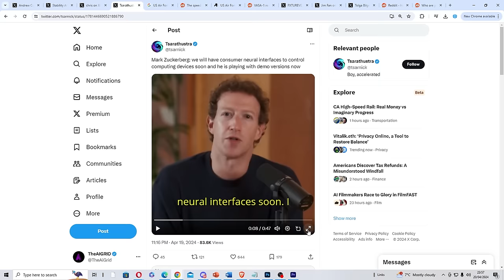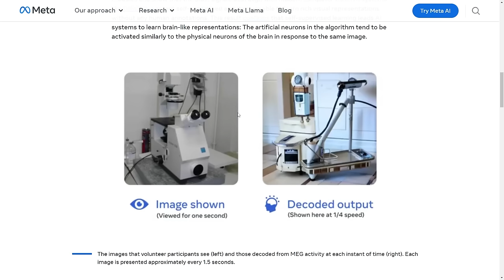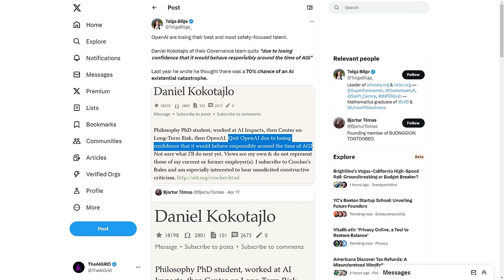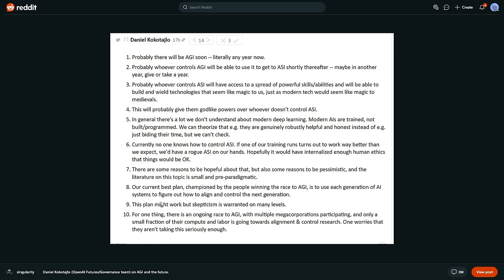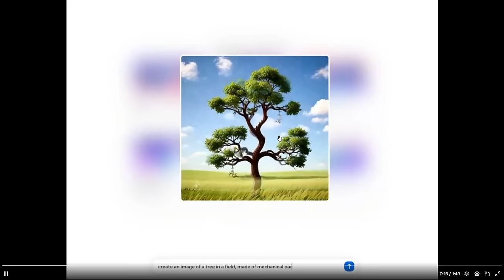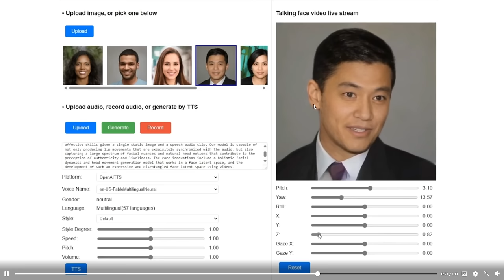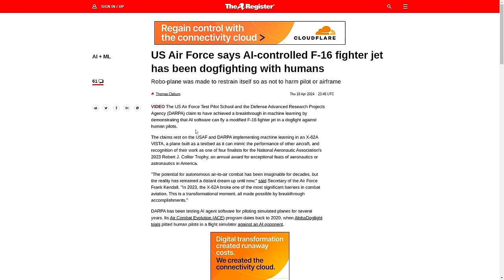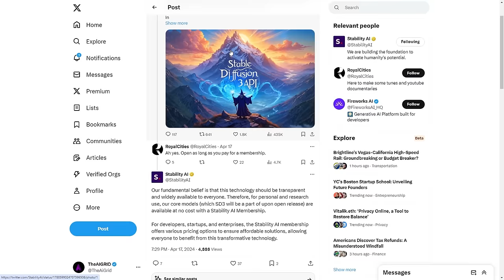OpenAI Employees LEAVING, SCARY Microsoft AI Product, GPT-5 Updated Date, Stable Diffusion3 And More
00:00 Introduction
00:13 Mark Zucks New AI Device
03:55 Humanoid Robots
06:40 OpenAI Employee Leaving
12:03 A Billion Humanoid Robots
13:33 Secret LLAMA 3 Features
14:54 Vasa 1
17:58 AI Jet
21:07 Groq LLAMA 3
22:14 GPT 5 Date?
22:50 Stable diffusion 3
Links From Todays Video: